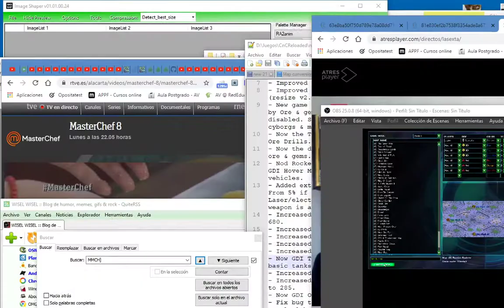C&C Reloaded AI Battle - GDI vs Nod - #1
Map: Heptagon Havoc
Team A: 3 GDI AI players
Team B: 3 Nod AI players
C&C:R Version: 1.5.0 beta